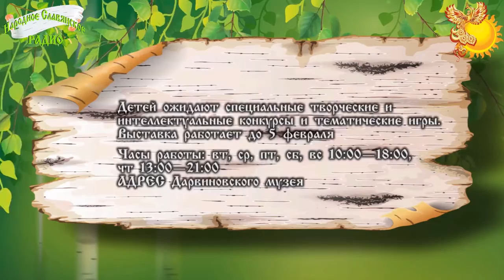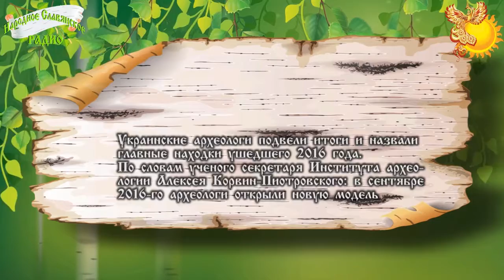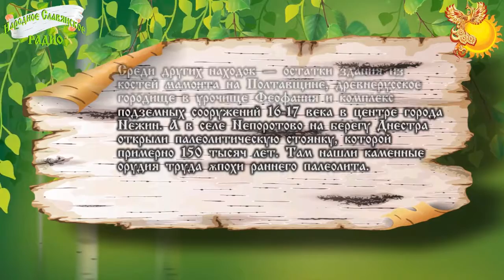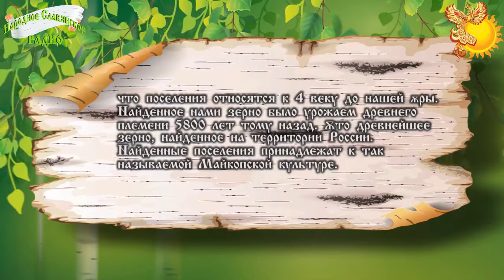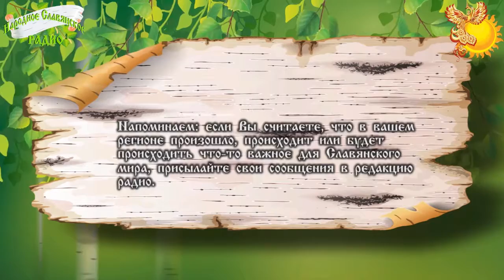Новости Славянского МИРА Выпуск 30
Сегодня в новостях:
— Что было, что есть , что будет интересного.
Начнём с того, что можно посмотреть да изведать
В Москве можно посетить выставку «Андрей Ремнёв. Высокая вода».
Выставка работает до 14 января
С 10-00 до 19-00
В Москве проходит выставка «Заповедники России: 100 лет истории»
Часы работы: вт, ср, пт, сб, вс 10:00–18:00,
чт 13:00–21:00
В издательстве «Белые Альвы» вышли новые книги:
первая — «Эзотерика власти. Философский синтез», автор — Межлумянц А.Р.
и вторая, это «Метафизика человека: люди, клоны и химеры», автор -  А. Тюняев
Заказать книги можно на сайте издательства «Белые Альвы»
Источник: shop.influx.ru
Продолжим артефактами земель славянских
Украинские археологи подвели итоги и назвали главные находки ушедшего 2016 года.
в сентябре 2016-го археологи открыли новую модель жилища Трипольской культуры,
Под Новороссийском археологи нашли залежи самого древнего зерна в России.
В Курске 14 января приглашают на русскую вечёрку,
В заключении поведаем о запланированных эфирах на следующую неделю
10 января, вторник
Бесконтактное пчеловодство
Автор-соведущий — Андрей Кожарский
11 января, среда
СССР — единственная объективная реальность
Автор-соведущий — Андрей Геннадьевич Злоказов
12 января, четверг
Путешественники во времени — 2
Автор-соведущий — Вадим Чернобров